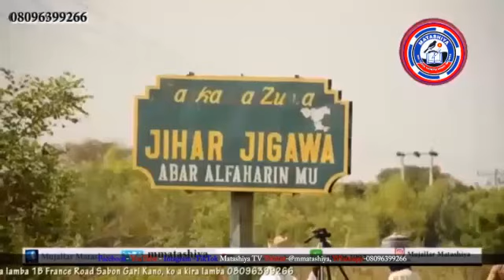Ƴan bindiga sun ƙone gonaki da kayan abinci bayan an tattara amfanin gona - Labarai